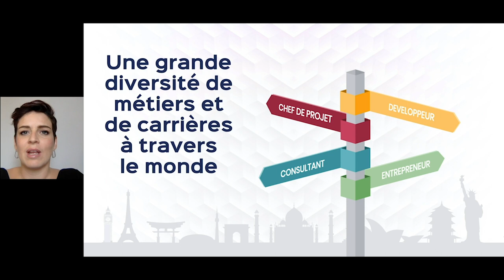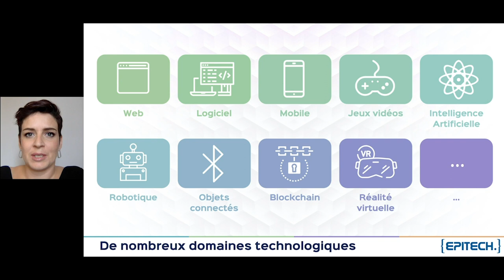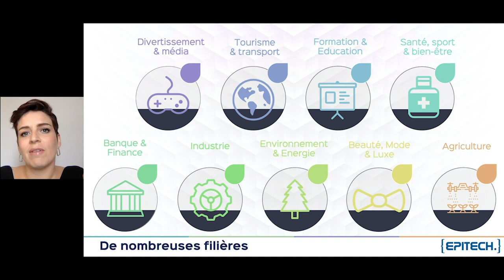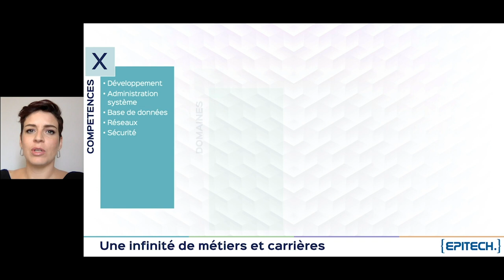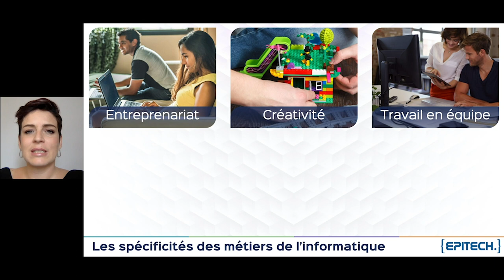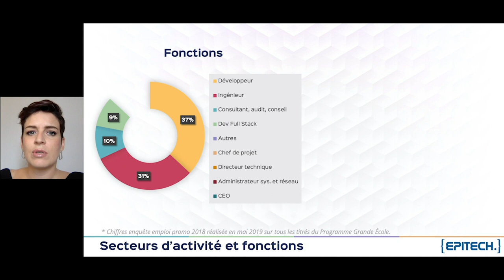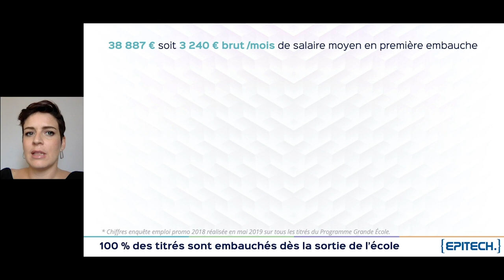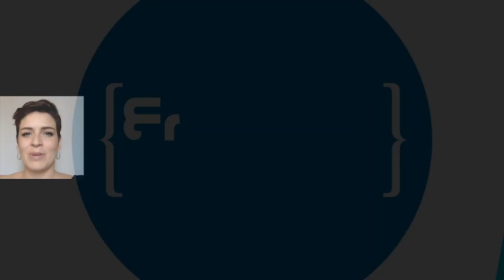Replay Orientation 5/5 - Métiers & débouchés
Nos journées portes ouvertes ne pouvant pas avoir lieu durant cette période de confinement, nous vous proposons une série de vidéo décrivant l'école, sa pédagogie, son cursus mais également les admissions et le financement ainsi que les métiers et débouchés. Cette série de vidéo vous permettra de tout comprendre sur Epitech en moins de 30 min.

MÉTIERS & DÉBOUCHÉS
Cette dernière vidéo vous présente la grande diversité des débouchés suite à des études supérieures en informatique. Les compétences d'un expert peuvent d'appliquer dans de nombreux  domaines, sur une multitude de technologies, dans toutes les filières et typologies d'entreprises.

Retrouvez les statistiques détaillées de la promotion 2018 dans notre brochure institutionnelle